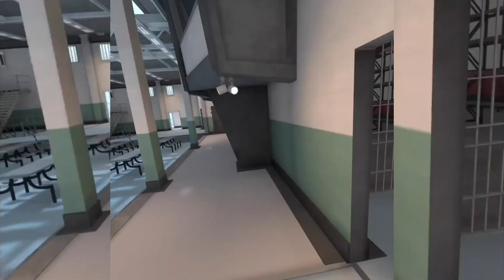Good Point! - Pavlov Funny Moments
You make a persuasive argument